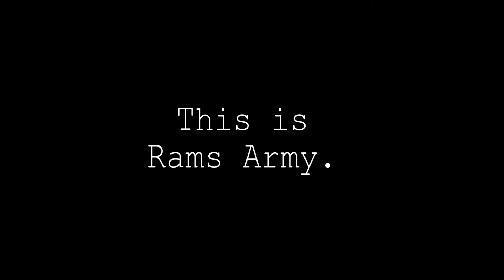This is Rams Army: Jocks